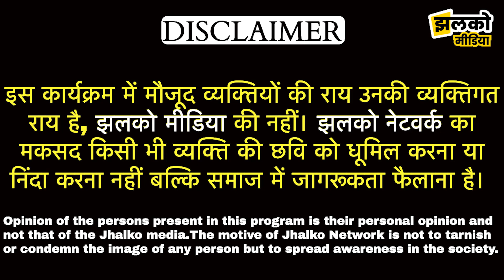झुंझुनू में आग ने मचाया कोहराम, दर्जनों गाड़ियों के जलने से करोड़ों का नुकसान ~ Jhunjhunu News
Jhunjhunu News 2021, Jhunjhunu Rajasthan live video, Jhunjhunu news today, Jhunjhunu news 2021, Jhunjhunu News, Jhunjhunu News, Jhunjhunu ki News, Singhana News

Produced By: Jhalko Jhunjhunu
Edited By: Ravi
Reported By : Arun
Cameraman :